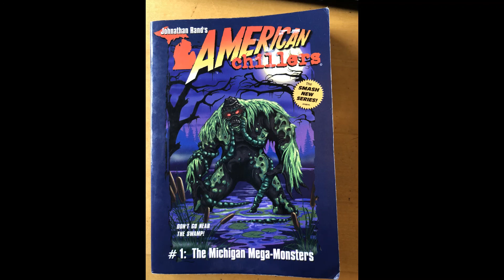Mega Monsters Chapter 3